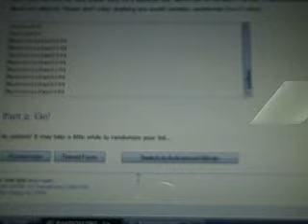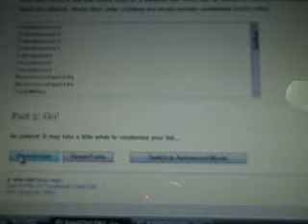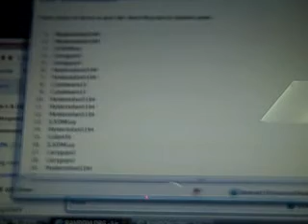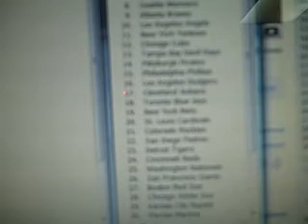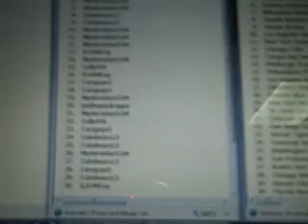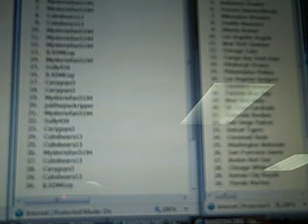GB TEAM RANDOMIZATION!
Here it is guys! Thanks for filling it! You can trade until next Wednesday. I will order the boxes this weekend and plan on busting them on next Thursday or Friday.

*** The only trade so far has been Mysteriofan5194 and I. I traded him the Reds, and he traded me the Cubs.